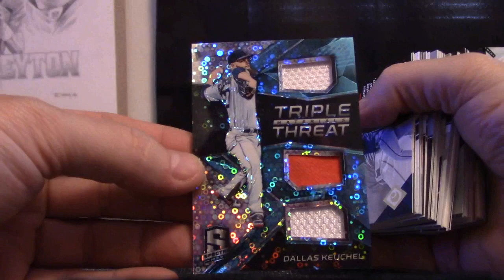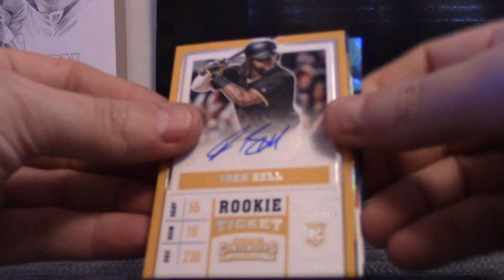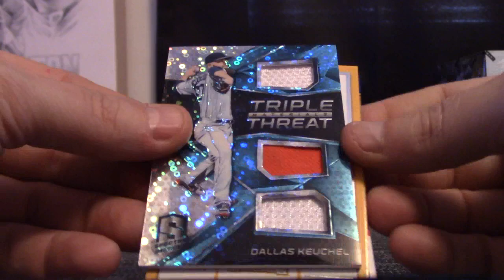Phil K's 2017 Panini Chronicles Baseball Box Break